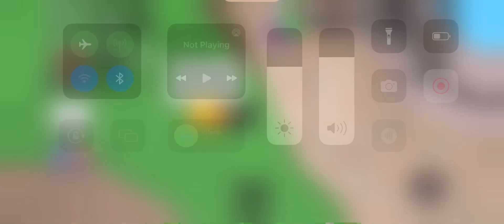1v1ing my classmate part 2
1v1ing ​⁠@Serenityytmm222 was so much fun! She got clapped! I told her to 1v1 me and she said that she will 100% win! Watch the video to find out who won!